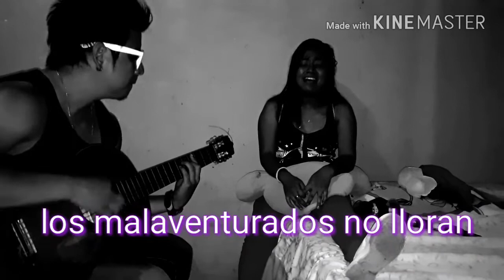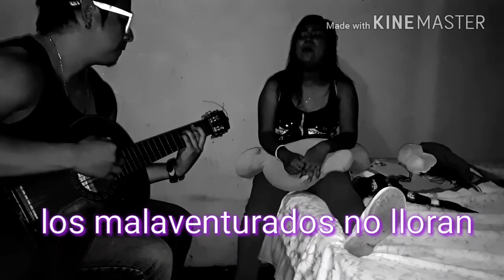Los malaventurados no lloran - (cover) panda